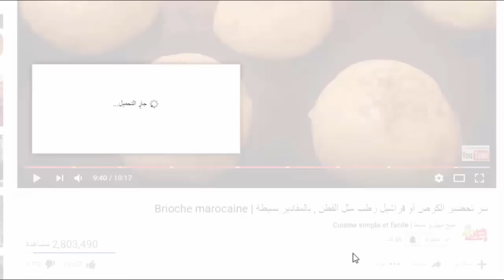منقدي مع ضيوف الغفلة أسهل وأسرع ديسير في دقيقتين والمذاق رووعة